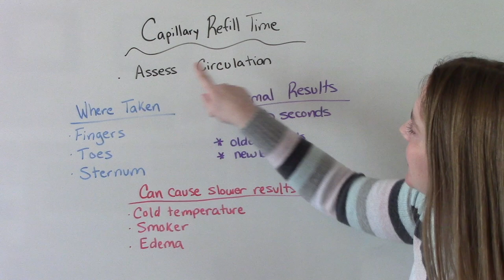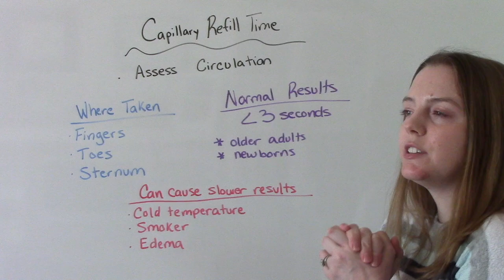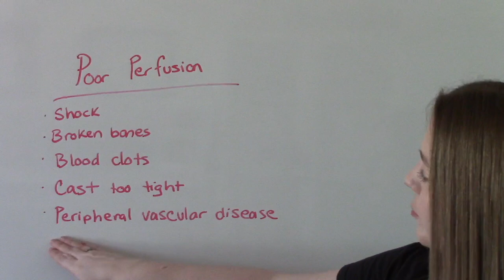HOW TO PREFORM CAPILLARY REFILL ASSESSMENT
In this video I discuss how to preform a capillary refill assessment aka check capillary refill time. I discuss the expected findings and what could cause an abnormal finding.